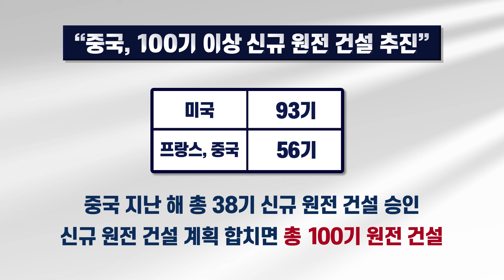[지구촌 개벽소식] "중국 원전 100개 돌파! 서해 연안, 위험은 우리 앞에?"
중국이 역대 최대인 11기의 신규 원전 건설 계획을 승인하며 '원전굴기(崛起)'를 가속화하고 있습니다.
관영 중국중앙방송(CC-TV)에 따르면 중국 국무원 상무위원회는 지난 8월 19일 리창(李强) 총리 주재로 연 회의에서 신규 원전 11기를 짓는 총 5개 프로젝트를 승인했습니다.